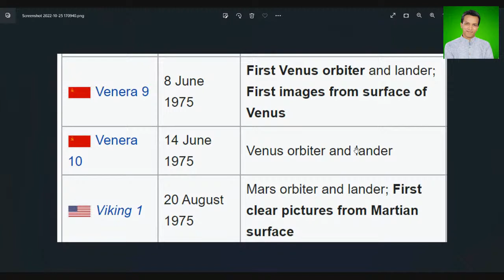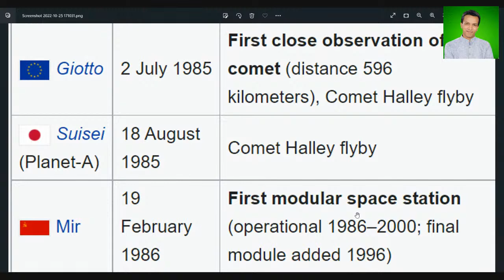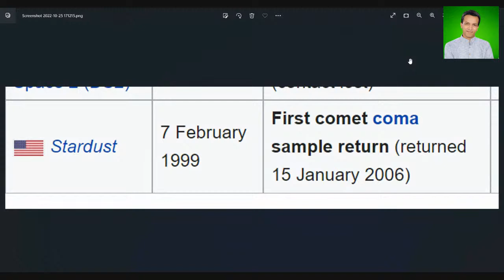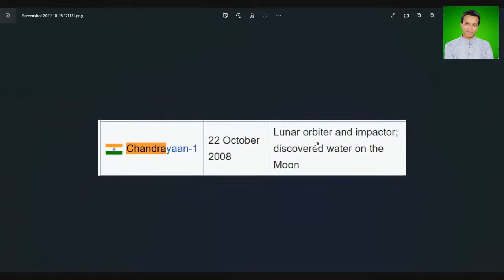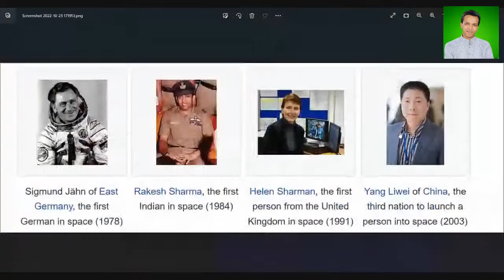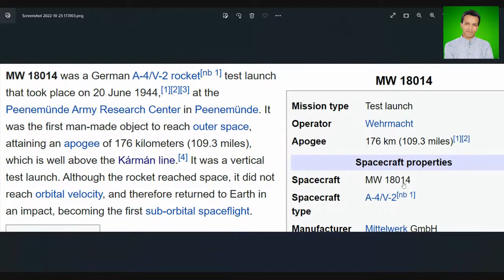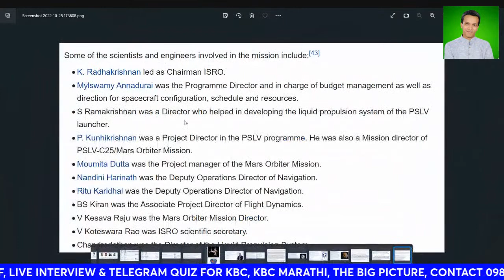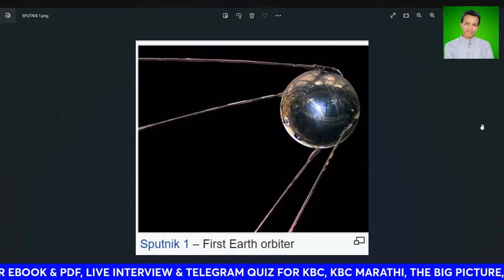SPACE MISSIONS - 1 CRORE FACTS PART 2 BY UMESH SAHU KBC 9 WINNER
Jawahar point on moon. Space mission on comet, space mission on moon. Chandrayan 1